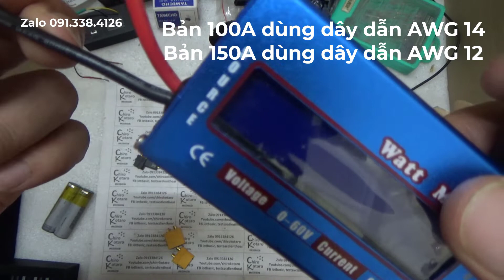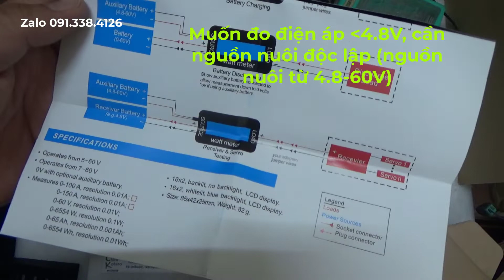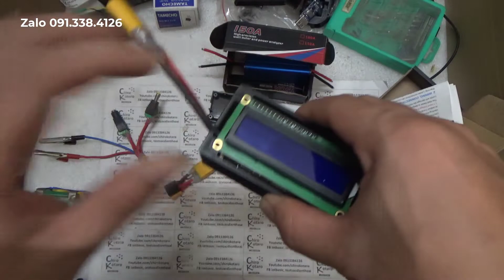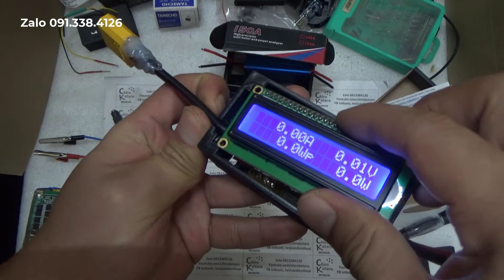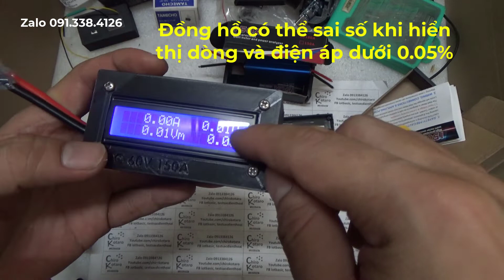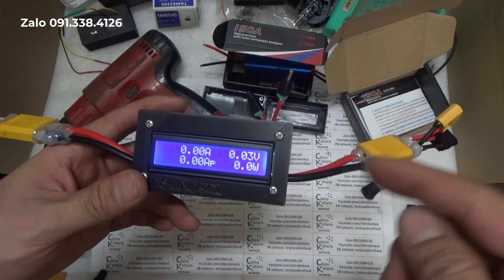[Chiro Kotaro] DIY bộ đo dòng xả tức thời, công suất cho máy khoan, dụng cụ cầm tay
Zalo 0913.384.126